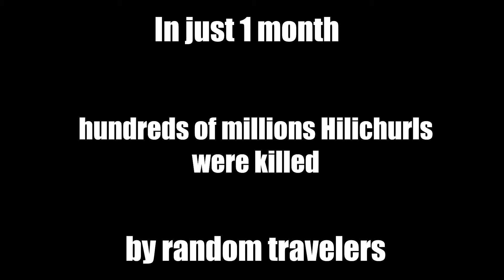POV: you are a hilichurl but some random traveler commits mass genocide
they just be chilling around the camps tho..